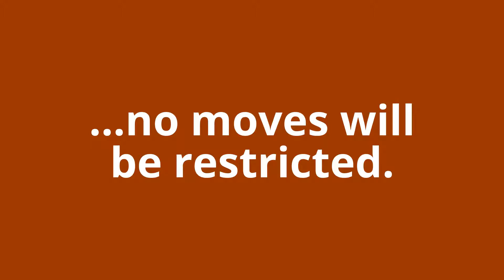Donkey Kong But Ending Stocks With Neutral Special - St. Patrick's Day Video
Smash / Smash
Pirate Ship (Ω Form)
Donkey Kong, JSE